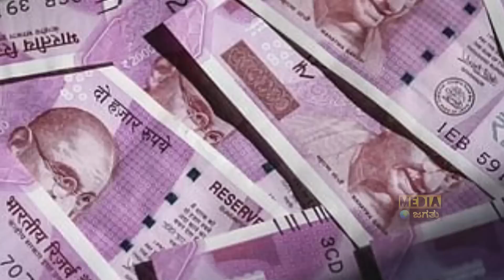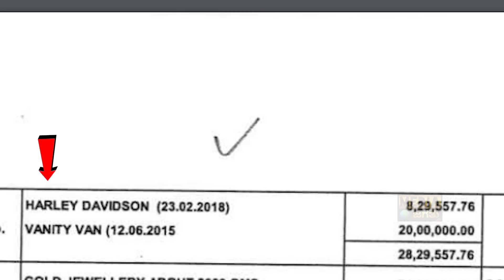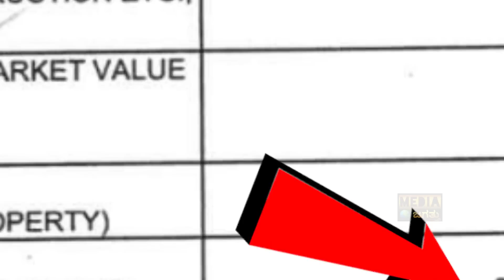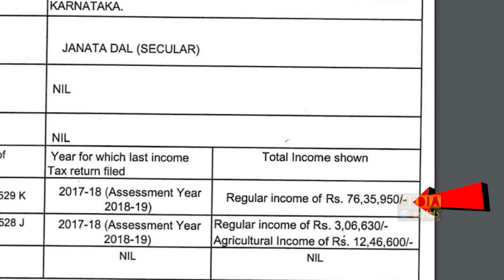ಈ ಶಾಸಕಿ ಬಳಿ ಇದೆ ದುಬಾರಿ ಬೈಕ್! | Who is Richest Women Politician of Karnataka? | Media Jagattu